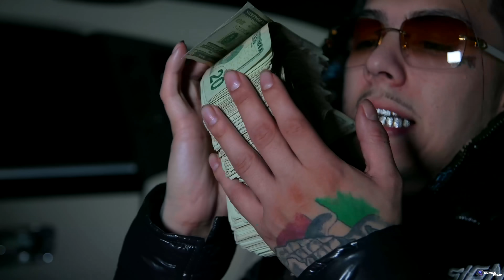Peso Peso - "Eating On Tacos" (Official Music Video)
Shot by @DGreenFilmz Co Edited by Red Sun